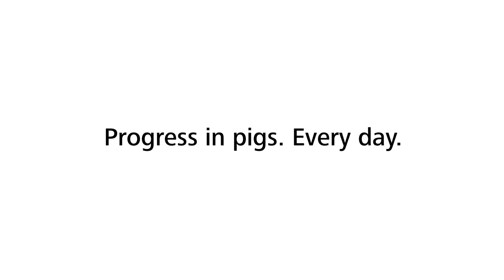Topigs Norsvin - Progress in pigs. Every day.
Corporate movie for Topigs Norsvin. Produced by Scootr.